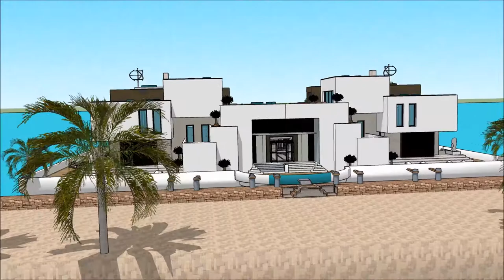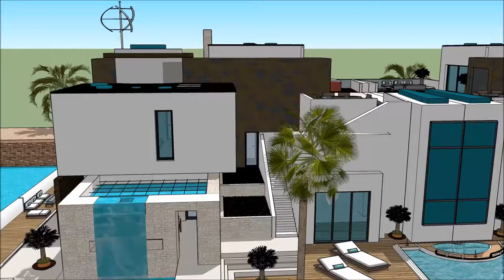منزل عائم أبو ظبي Floating house Abu DhabiLaguna منزل عائم أبو ظبي luxury mansion virtual tours in A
The floating house villa houseboatzania launching an innovative high-end luxury yacht floating house villa mansion home design potentially as a display of exhibition of the منزل عائم أبو ظبي Floating house Abu DhabiLaguna منزل عائم أبو ظبي luxury mansion virtual tours in A.

The collection of the Floating house villa houseboatzania concept of منزل عائم أبو ظبي Floating house Abu DhabiLaguna منزل عائم أبو ظبي luxury mansion virtual tours in A consists of high luxury and architectural art pieces in minimalism combined with living on the waterfront of the harbour.

The floating house villa mansion yacht design has the basis to sustain living with high standards and contemporary structural design - منزل عائم أبو ظبي Floating house Abu DhabiLaguna منزل عائم أبو ظبي luxury mansion virtual tours in A with numerous of prospects for excessive living and celebrating the desire of life worldwide: